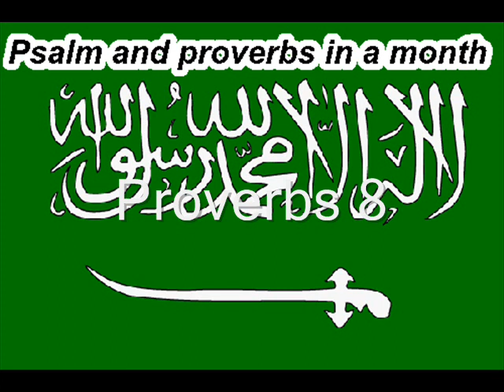Day 5 المزامير والأمثال في شهر واحد.